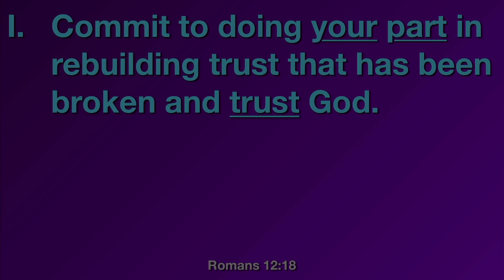11AM Sunday Morning Service - 8 May 2022